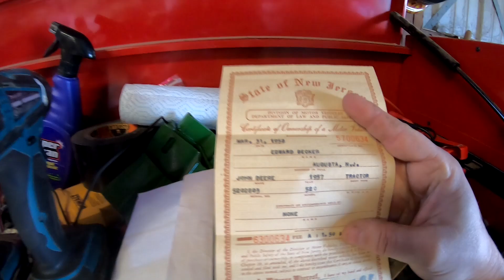Family's John Deere 520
A short video on the history of the family's John Deere 520